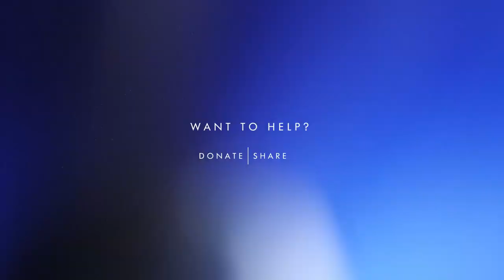Zuurberg Educare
Overview:
Zuurberg Educare is the brainchild of Nazley Davids, an Cape Town native, who saw how the parents of Heideveld were struggling to find childcare that ticked both of the boxes: genuine care, and actual education.

When Nazley founded Zuurberg in 2014, certainly there were other institutions around that ticked the first box. Athlone – known for its abundance of gang-related crimes – is no place for children to be left alone in, and there is no shortage of day-cares and crèches around. Parents weren’t struggling to find someone to look after their pre-school-aged children; they were struggling to find places that did it well.

Nazley, who not only has an immense passion for working with children, but is qualified to do so, having completed her level 5 in Early Childhood Development at the College of Cape Town.

Of the school’s 20 beneficiaries, 15 are Educare students between 1.5 and 5 years old (who are divided into two classes), and 5 are aftercare students, who range from 6 to 9. The Educare students are given breakfast, lunch, and snacks, and follow a daily routine of various educational activities.

All this takes place on Nazley’s own property, where two donated containers on the grounds serve as classrooms. Though these are functional enough, Nazley and her team worry about their playground – or lack thereof. All of the equipment is from creches in the area that closed down, and looks it. The sandy yard is inhospitable to what the team so believes their students need: to play like children without worries

A brewing problem is that many parents can no longer afford to pay the R600 monthly school fee, and numbers are gradually dwindling. The team’s biggest dream is to be able to keep Athlone’s young ones safe, whether their parents can afford it or not, and to be able to offer them a beautiful play area to grow up in. Other concerns are their bathrooms (which needs renovating), and a lack of proper security.

Contact Person: Nazley Davids

NPO Number: 150-345

Province: Western Cape

City: Athlone

Beneficiaries: 20

Photographer: Donovan Hanslo from Hanslo Photography

Writer: Anè Breytenbach

Voice Artist: Esona Mangcaka